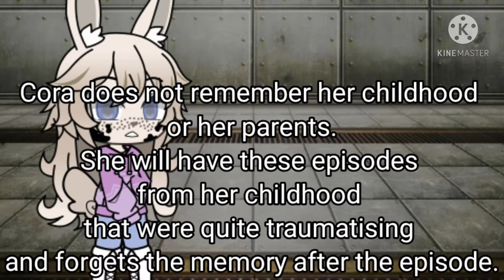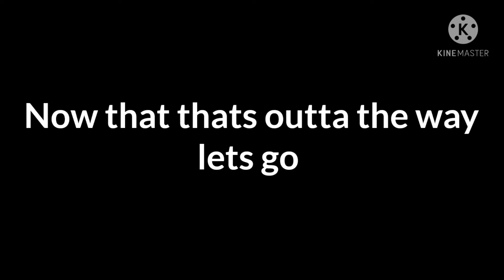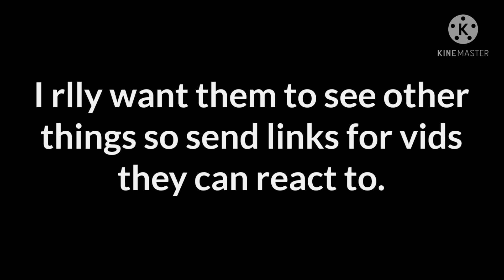Reaction part 6 || ship children edition || I'm exhausted from this